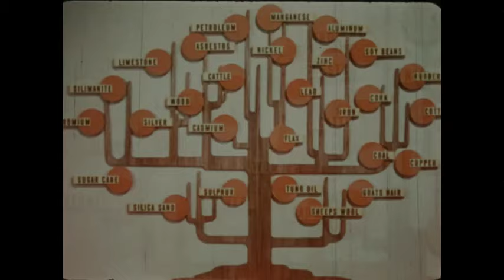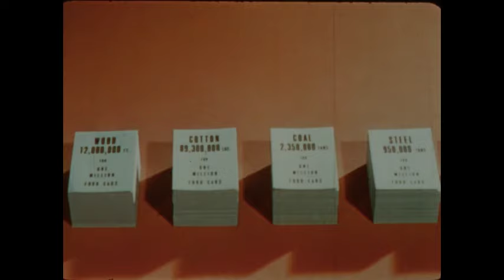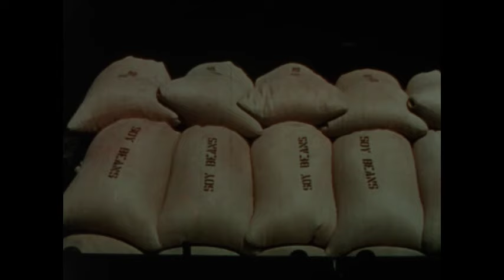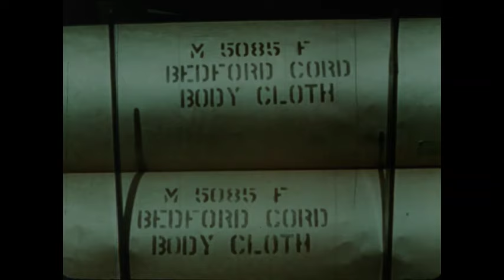Symphony in F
1940
Audio Productions
Ludig, Edwin
Ford Motor Company
Wells, Linton

"Film inspired by Ford's 'Cycle of Productions' exhibit at the 1939-40 New York World's Fair. 'From the earth come materials to be transformed by Ford men, management, and machines,' begins the narrator as animated purchase orders stream from the corporate headquarters. Puppets transport raw materials to Ford's Rought plant, where the fantasy switches to live action. The company's 28-millionth car is built to Edwin Ludig's Symphony in F, with 'F' standing for Ford"--summary from The field guide to sponsored film, p. 87. "Symphony In F: TECHNICOLOR (1940 Audio Productions, Presented by the Ford Motor Company) shows an elaborate Ford Exhibit at the New York World's Fair using claymation animation to illustrate how cars are manufactured starting from raw materials--shot of "Asbestos Mine Exhibit" (cancer)--good shot of people looking at exhibit-also contains actuality footage of cars being assembled 600' Z-2C"--summary from J. Fred MacDonald and Associates film inventory.